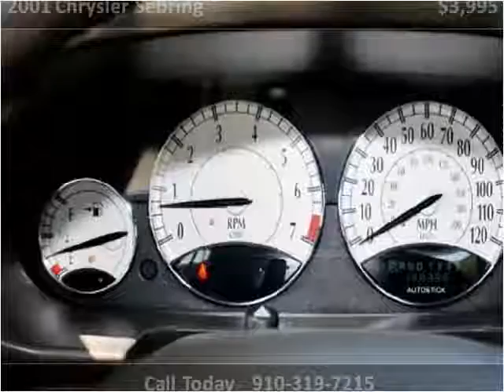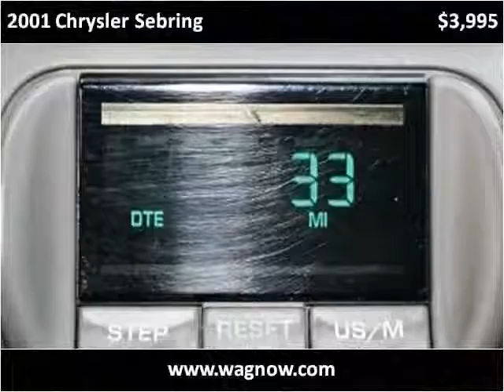2001 Chrysler Sebring Used Cars Wilmington NC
This 2001 Chrysler Sebring is available from Wilmington Automotive Group .